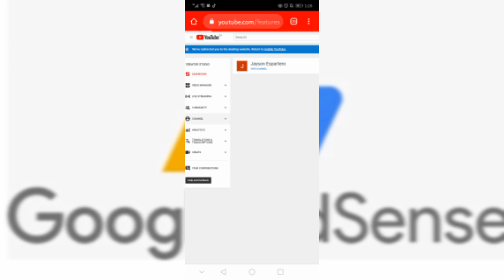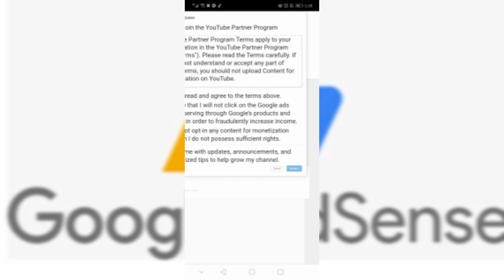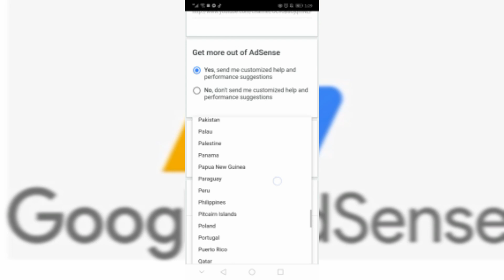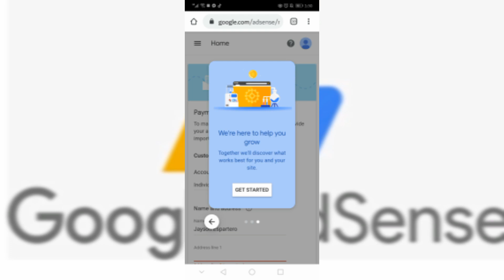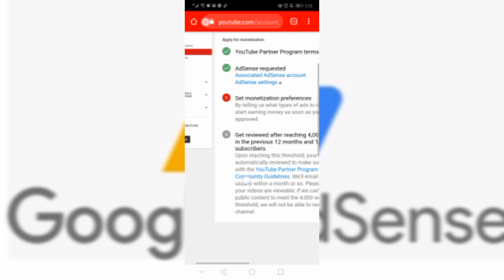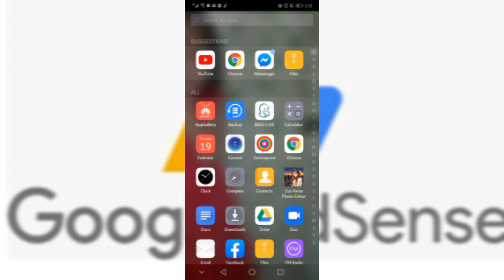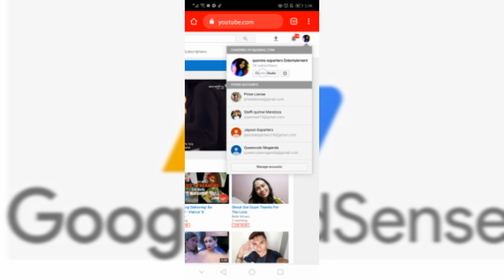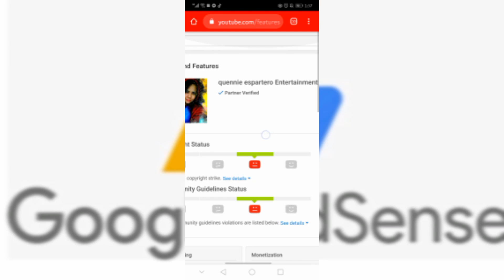How to apply GOOGLE ADSENSE w/o 1k subs and 4k wh||easy steps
Google adsense